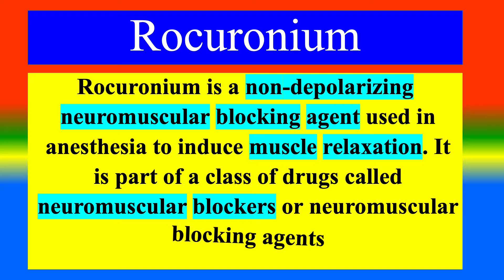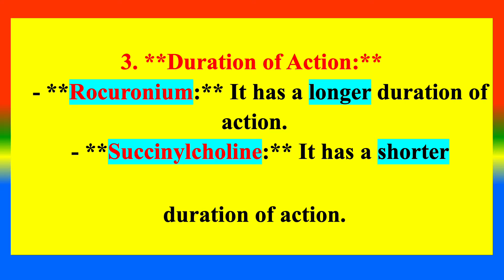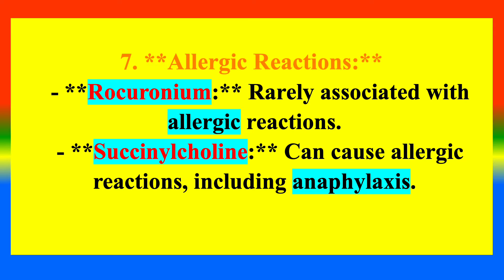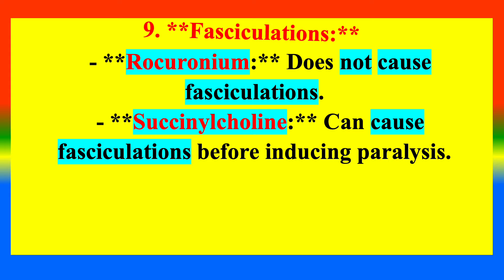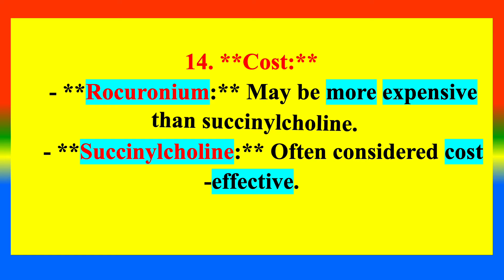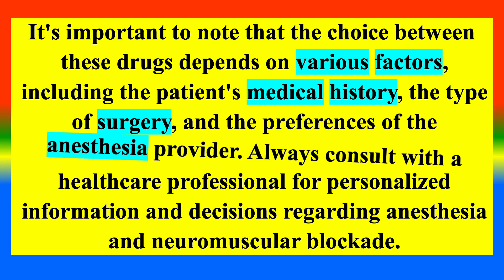Difference between Rocuronium And Succinylcholine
What is Rocuronium  ?  ,
What is   Succinylcholine ?
What are the difference between  Rocuronium And Succinylcholine?